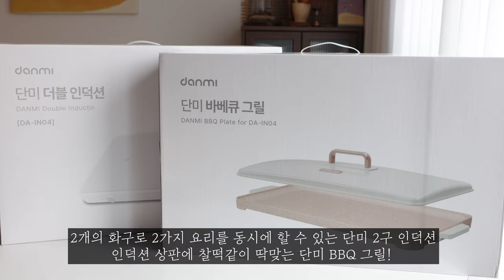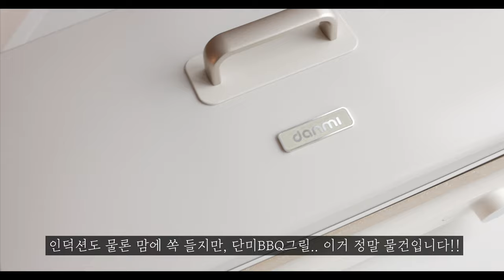홈파티용 휴대용 2구 화이트 인덕션 추천! 딱맞는 단미 BBQ 그릴도 강추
"단미가 단미했다!"
단미의 감성 그대로~ 깔끔한 화이트 컬러와 감성적인 디자인!
단미 휴대용 2구 인덕션을 사용해 보았어요~
4.4kg 무게가 가벼운 편이라 어디든 편리하게 휴대, 이동 가능하구요~
따로 전기공사나 설치공사가 필요없어 가정에서도 보조용으로 구비해두고 사용하기 좋더라구요.

2구라 어떤 요리든 쌉가능!
유리재질 상판이라 음식물 튀거나 흘러도 닦아주기만 하면 되니 걱정 놉!!
화력 세니까 놀라지 마세요~~

인덕션에 찰떡같이 딱 맞는 단미 BBQ그릴도 못잃어~~
흔들림없이 인덕션에 딱 고정되는 타입이구요~
크기가 크고 넓어 4인가족 사용하기에도 넉넉하더라구요!
테프론 코팅이 되어 있어 세척도 초간편!
열전도율도 높아 고기굽다 속터질 염려 없습니당!

개인적으로 인덕션 구매하실거면 그릴도 꼭 같이 구입하시라 추천드리고 싶어요!
완전 물건 :-)